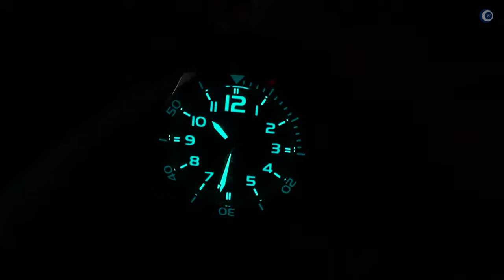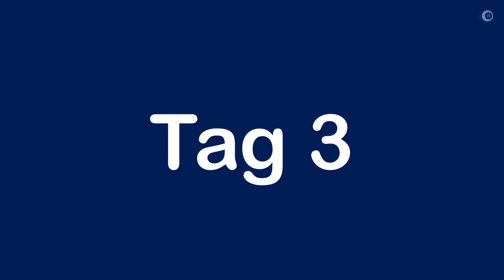So viel Gutes an der Uhr, aber auch …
Nach einer Woche am Arm kann ich sagen, dass die Marc and Sons Sport Professional eine Uhr ist, die mir wirklich extrem gut gefällt, und an der ich sehr wenige kritische Punkte anzumerken habe.

►► Amazon Links ◄◄

*** Uhrenzubehör:
► Federstegbesteck mit 4 Einsätzen von Bergeon